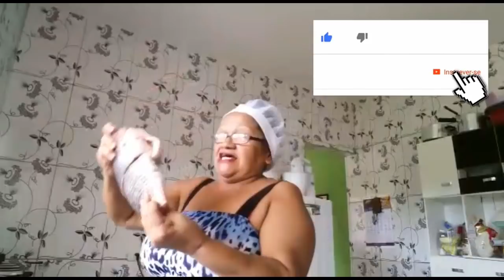PEIXE FRITO NO ÓLEO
? Edição:
Cortes: FILMORA PRO
Motion e VFX: Vegas Pro 13
Editor: JeanAlves

DEUS È FIEL...